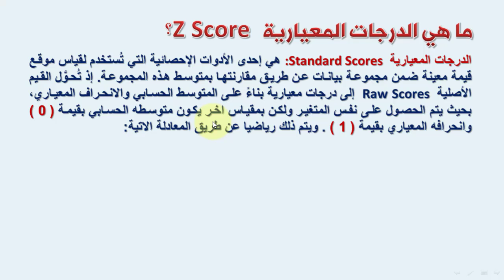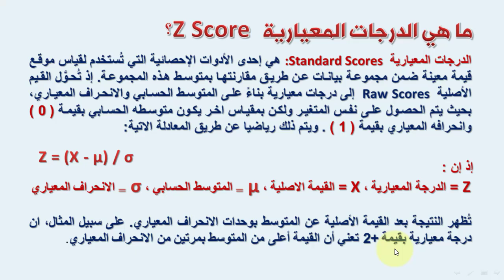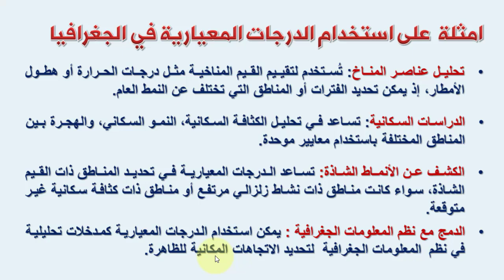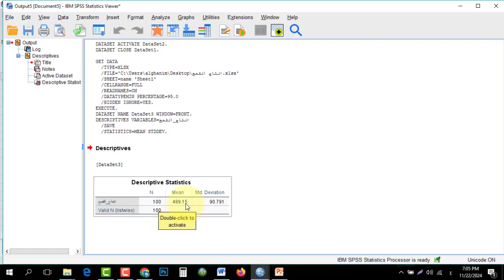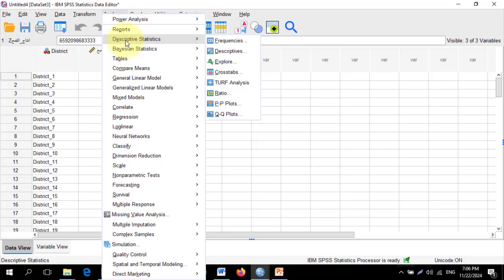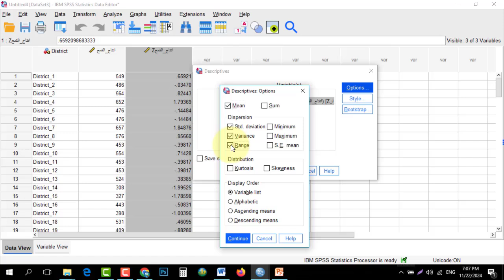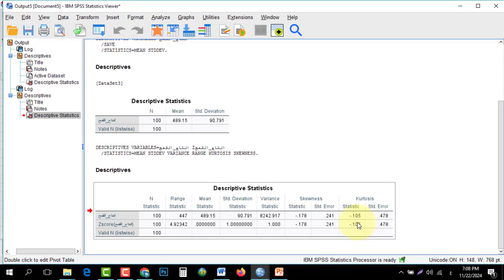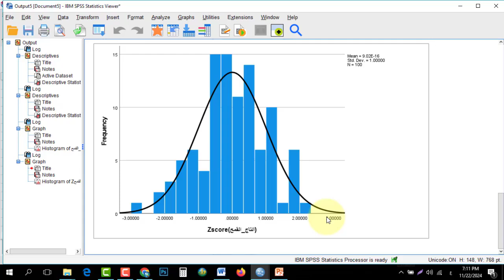02 استخراج الدرجات المعيارية للمتغيرات في برمجية SPSS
في هذا الفيديو سوف تتعلم كيفية استخدام الدرجات المعيارية في برمجية SPSS فضلا عن اهميتها في الدراسات الجغرافية